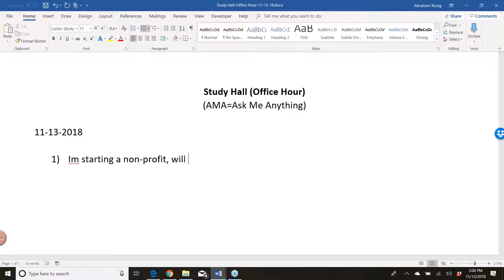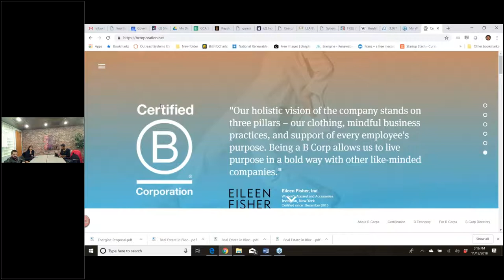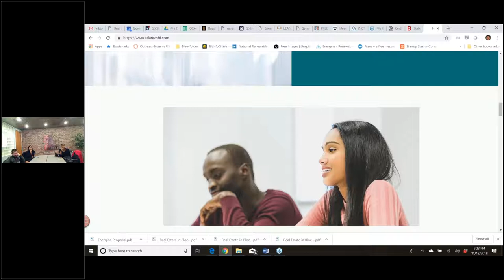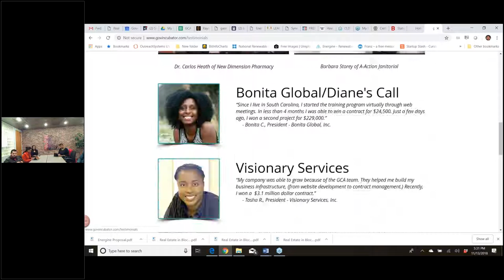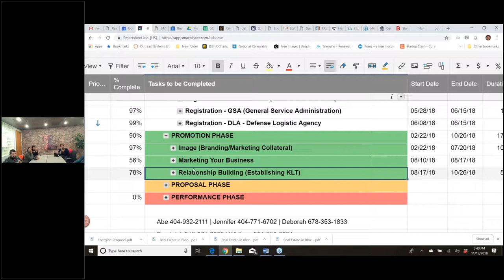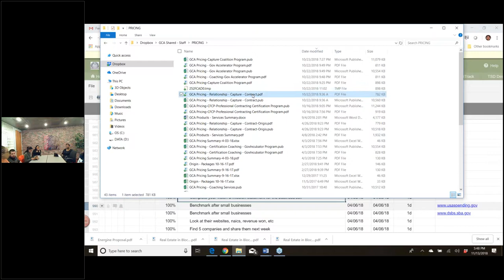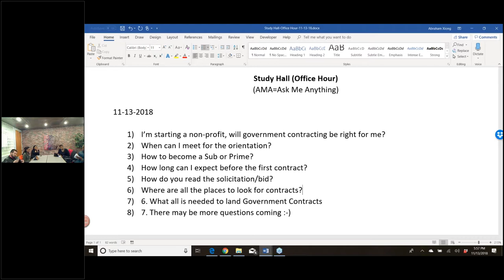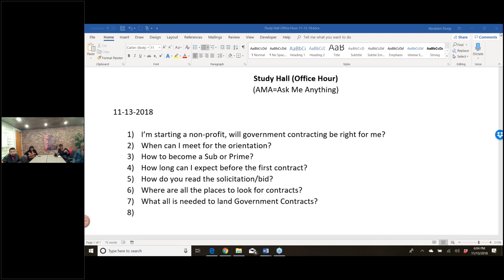GCA Study Hall: Easy First Steps into Government Contracts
Study Hall is your time. It is designed for members of GCA to ask any government contracting questions you have and we will provide or find the answers for you.

Study Hall (Office Hour)
(AMA=Ask Me Anything)

1) I’m starting a non-profit, will government contracting be right for me?
2) When can I meet for the New Member orientation?
3) How to become a Sub or Prime?
4) How long can I expect before the first contract?
5) How do you read the solicitation/bid?
6) Where are all the places to look for contracts?
7) What all is needed to land Government Contracts?

Study Hall is a benefit of being a member. If you are interested in membership.

GCA is the government contractors assocation. We are a community of contractors educating small businesses for success in the government market. Sam Registration to Contract Procurement to Proposal Writing we cover it all. DUNS number, CAGE code, GSA schedule, Mentor Protege, certifications (8a, wosb, vosb, etc) we can help you achieve your goals.